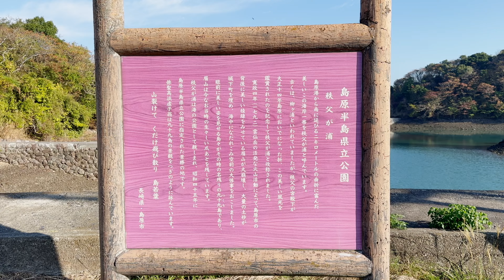鯉が怖くて挙動不審になる柴犬てぃーだ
三連休の最終日は島原まで足を伸ばして秩父が浦公園から眉山を見て、そのあとで鯉の泳ぐ町を散策！あちこちに泳いでいる巨大な鯉に接触を試みるも腰が引けてしまうてぃーだなのでした！

２０２２年５月８日生まれ、長崎在住の柴犬てぃーだです。
豆柴のお父さんと柴犬のお母さんの間に生まれました。
沖縄の島言葉の太陽（てぃーだ）から名前をもらいました。
赤柴のはずですが、胡麻毛がチャームポイント
人懐っこい性格で知らない人にもフレンドリーで陽気な柴犬です。
ショート動画ではちょっとした可愛い仕草や面白い行動をできる限り毎日投稿しています。
通常動画は柴犬てぃーだとファミリーのどうということもない日常やてぃーだとの旅行などを投稿していますです。